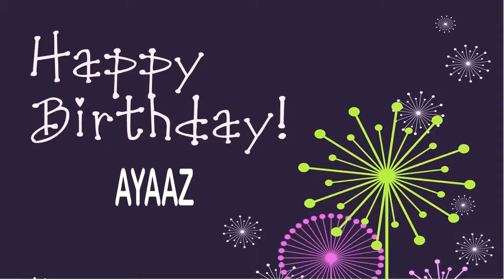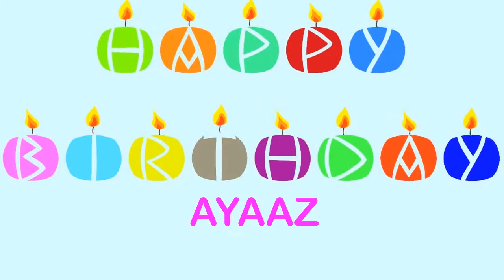Ayaaz Birthday Wishes & Mensajes